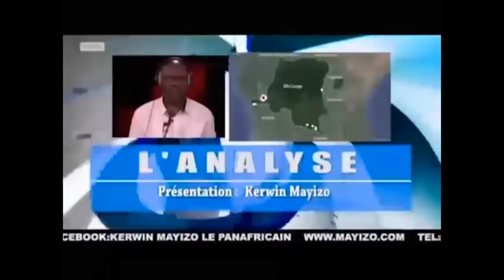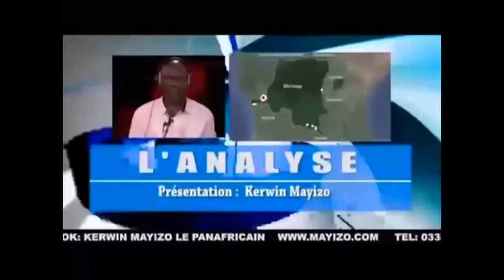Analyse du 13 décembre 2018 : sur le tournant sanglant de la campagne électorale Congolaise